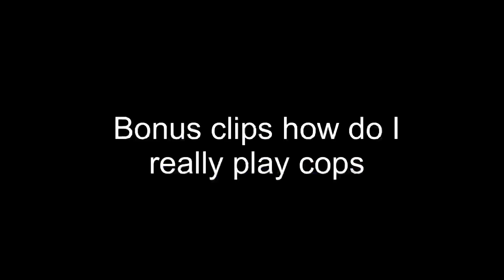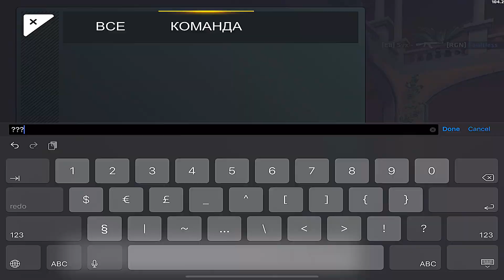CRITICAL OPS 15000$ TOURNEY HIGHLIGHTS | FUN MOMENTS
Q&A:
Device: iPad Pro 11 inch
Headphones: AirPods
Nationality: 🇷🇺